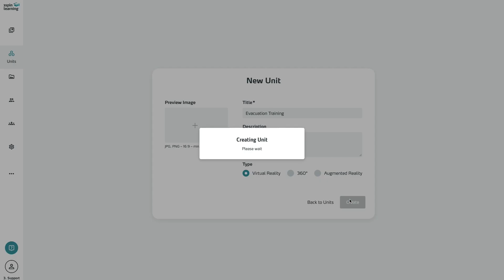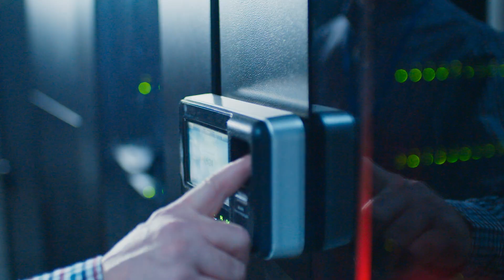3spin Learning VR & AR Platform – 'Learning by Experience' Solution with Augmented & Virtual Reality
Using Virtual Reality in areas such as onboarding, training and business simulations is becoming increasingly popular. As a result, VR can enhance or even completely replace traditional learning methods.

With 3spin Learning, you can easily create and deliver Virtual and Augmented Reality learning courses without programming skills, significantly reducing training and development costs.